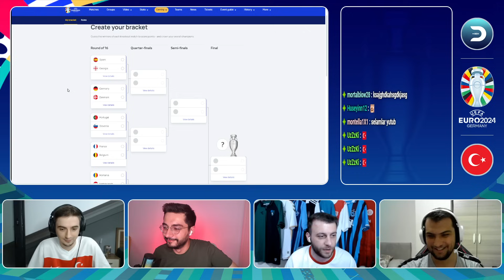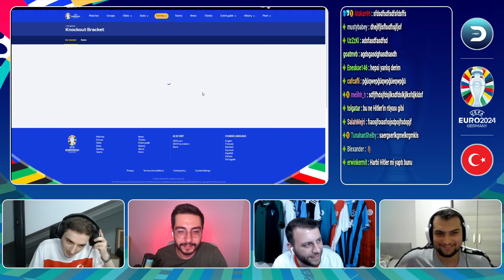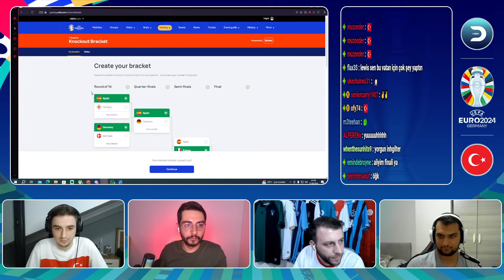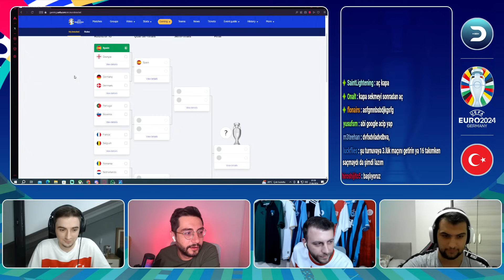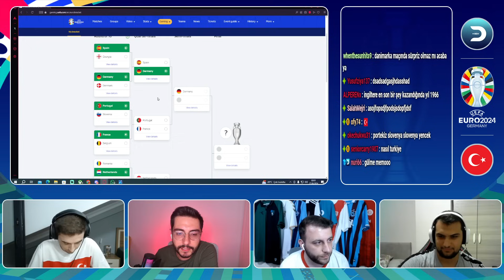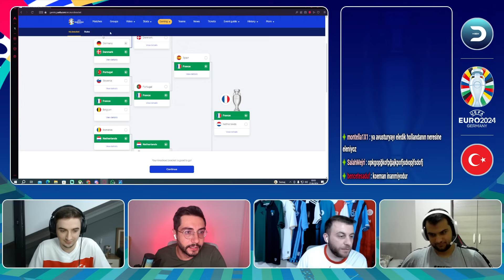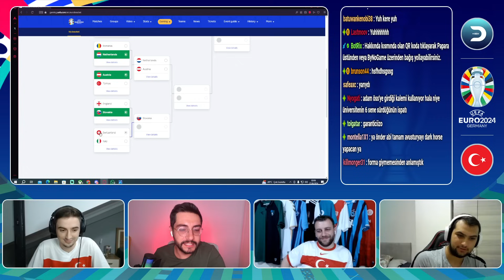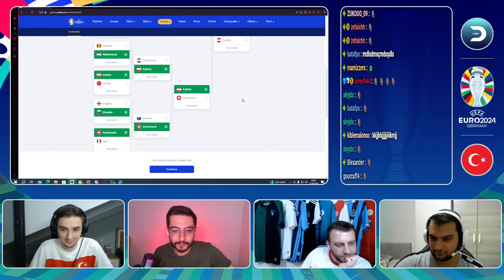Ekibin Euro 2024 Son 16 Sonrası Bracket Tahminleri